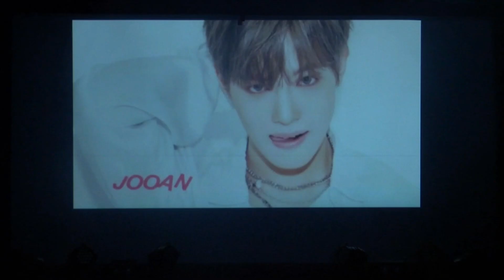230826 티에이엔 Power of Music event (음량 조절 됨)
230826 漆黒Fes. 日韓友好イベント Power of Music